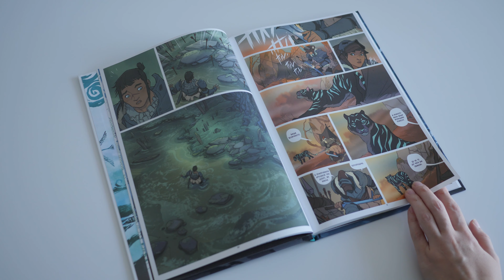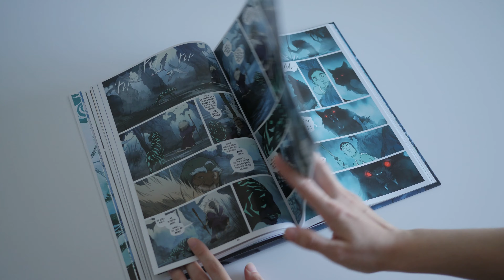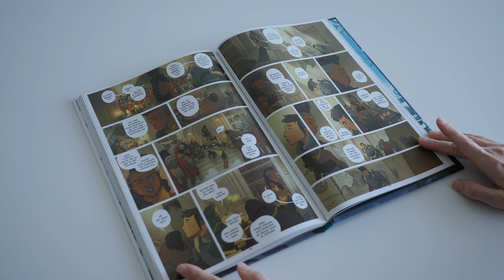Огляд коміксу "Ісола" від видавництва Lantsuta | Комікс фентезі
Розповідаю про комікс "Ісола". На королеву Ольвін були накладені лихі чари, які перетворили її на тигрицю і разом із капітанкою варти на ім'я Рук вони прямують до Ісоли, міфічного острова мертвих, що лежить за півсвіту від них.

Автори сценарію: Бренден Флетчер / Карл Кершель, художники: Карл Кершель / MSASSYK, розробка шрифтів: Адіт'я Бідікар. Переклад з англійської : Віталій Данмер - ФОП Ланцута Д. І., 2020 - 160 с.

Музика ♫:
Jingle Punks - Dusty Road
Dan Lebowitz - Jeremiah's Song